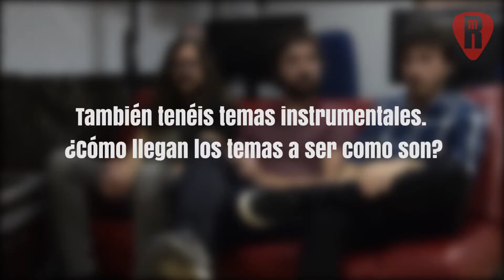Cowabunga -Entrevista 'Calorina del Norte'- RockMAP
Nos sorprendió su sonido surf-western rock desde tierras burgalesas y nos encantó recibir a la banda en la oficina para hablar de su 'Calorina del Norte'